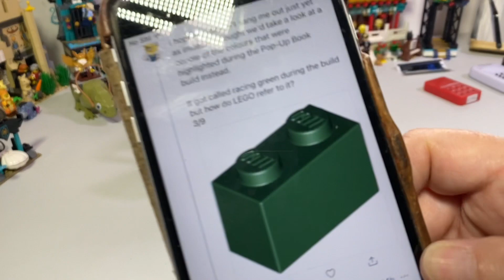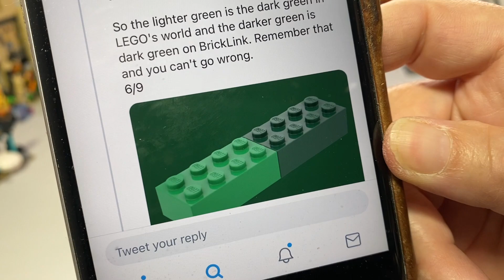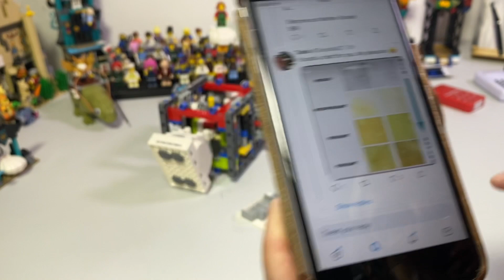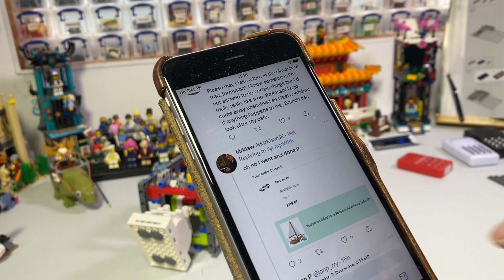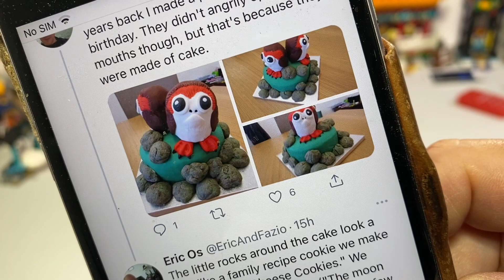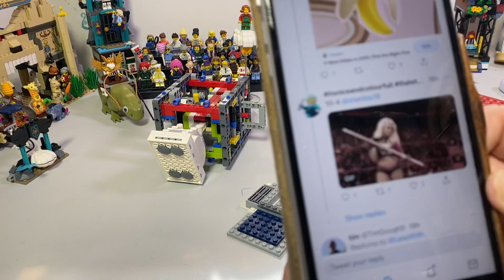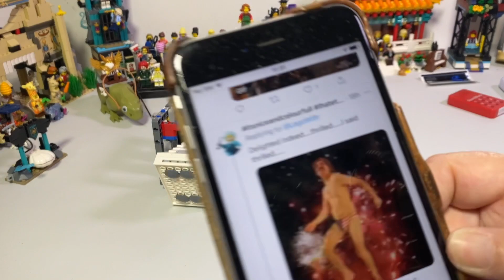LEGO 75308 R2D2 Bag 4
Behold ye lovers of things that have tiles!